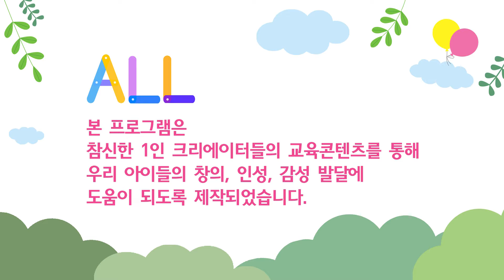키키키TV 95회 | 물에 뜨는 천사실리콘으로 바닷속 친구들 만들기_서이도이TV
1인 크리에이터 교육콘텐츠로 제작된 프로그램으로

* KT올레TV : CH 159
* SK Btv : CH 205
* LG U+TV : CH 165

* 매주 월~금  / 오전 8:00, 오후 4:25